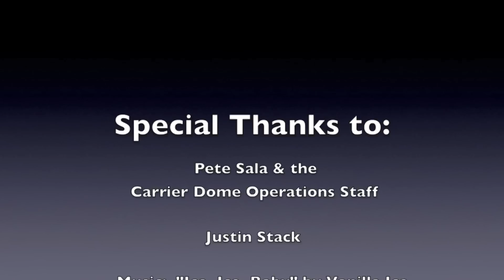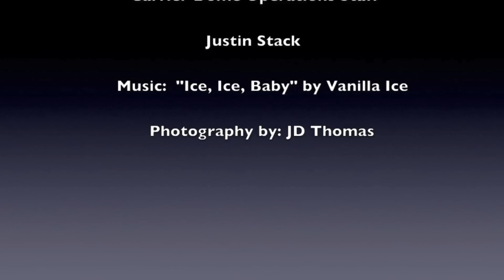Carrier Dome Time Lapse - 2014 Frozen Dome Classic - Changeover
Carrier Dome Changeover from Basketball set-up to Ice Hockey, and back to Basketball for the 2014 Frozen Dome Classic.  Video spans active periods from 11/16/14 through 11/25/14.